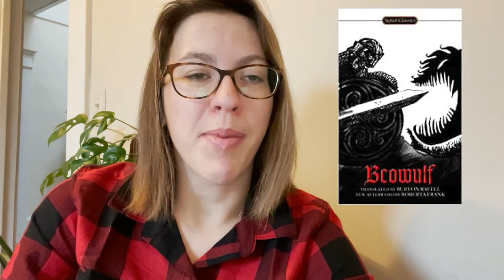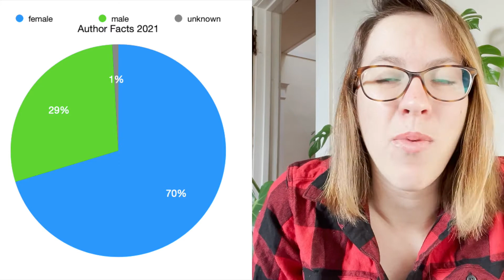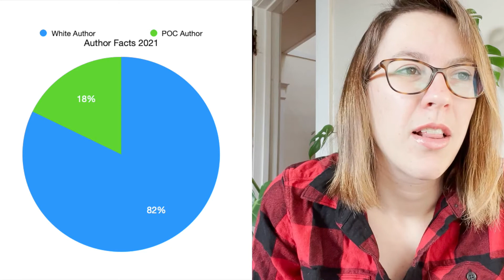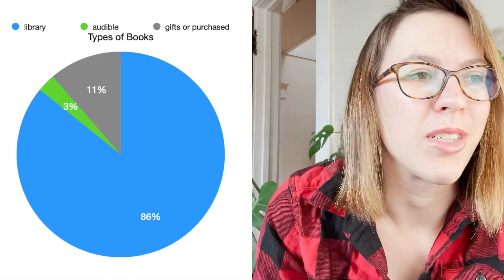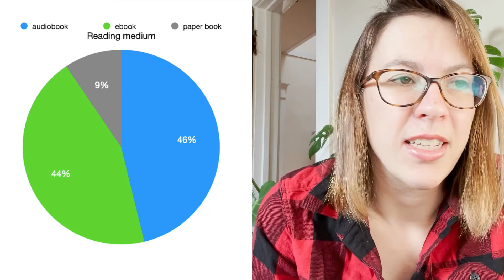The 106 Books I read in 2021 + Stats & 2022 Goals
Welcome to all the books I read in 2021! We got books! We got graphs! We got reading goals! We got so much packed in under 20 minutes that I am shook. That said, this mammoth took so much time to edit - so we only doing this nonsense once a year, kay?

If you wanna hear about my top 10 favorite books of 2021 in detail check out this video
📖  Timestamps
   0:00 Intro
   1:18 106 Books
   11:45 2021 Reading Stats
   16:05 2022 Reading Goals